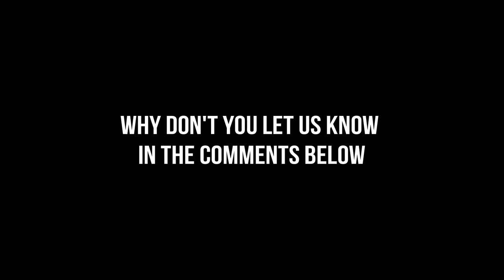Top 10 Hippos Attacking Other Animals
The hippopotamus also called the hippo, common hippopotamus or river hippopotamus, is a large, mostly herbivorous, semiaquatic mammal and ungulate native to sub-Saharan Africa. It is one of only two extant species in the family Hippopotamidae, the other being the pygmy hippopotamus.
After the elephant and rhinoceros, the hippopotamus is the third-largest type of land mammal and the heaviest extant. Although Hippos came in weighing about 3,300 - 4,000 pounds, their top running speed on land is about 30 mph. With a lifespan of 40 - 50 years. Hippos inhabit rivers, lakes, and mangrove swamps, where territorial males preside over a stretch of river and groups of five to thirty females and young hippos. During the day, they remain cool by staying in the water or mud; reproduction and birth both occur in water. They emerge at dusk to graze on grasses. While hippos rest near each other in the water, grazing is a solitary activity and hippos are not territorial on land. The hippo is among the most dangerous animals in the world due to its highly aggressive and unpredictable nature. In today's video, you will enjoy the top 10 hippos attacking other animals.

TIMESTAMPS:
00:00 - Introduction
00:30 - Number - 10 - The hippo is another animal that lions rarely attack
2:05 - Number - 9 - Hippos are extremely territorial
3:08 - Number - 8 - Hippo is stuck between a rock and a hard place.
4:15 - Number - 7 - Unlike hippos, wild dogs do not prefer them as prey
6:34 - Number - 6 - The boat looks like it's being pursued by a whale
7:37 - Number - 5 - Rhinos and hippos are not afraid of many creatures
8:57 - Number - 4 -  Hippos do not enjoy the spotlight
9:34 - Number - 3 - Hippos have been known to intervene when crocodiles get too close
10:31 - Number - 2 - The most stunning safari sightings ever
11:34 - Number - 1 - A variety of predators prey on hippos

Viral Fever is an entertainment channel dedicated to creating viral videos on the most interesting and bizarre Top 10 topics, Lists, and more.